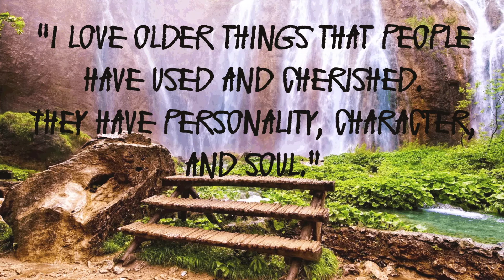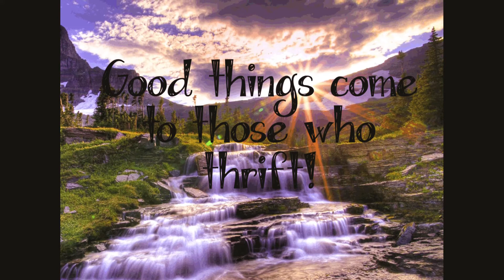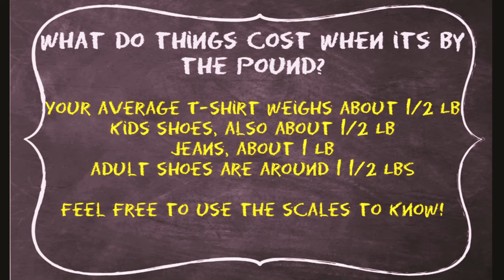Blue Bin Slideshow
Priceboard for inhouse